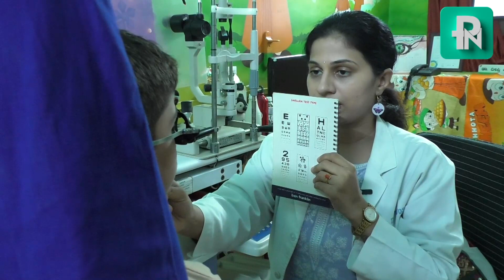ಮಕ್ಕಳ ದೃಷ್ಟಿ ದೋಷಕ್ಕೆ ಸಿಗಲಿದೆ ಗುಣಮಟ್ಟದ ಚಿಕಿತ್ಸೆ: ಕಣ್ಣಲ್ಲಿ ಗೆಡ್ಡೆ, ದುರ್ಮಾಂಸ ನಿವಾರಣೆಗೆ ಮುಕ್ತಿ..!